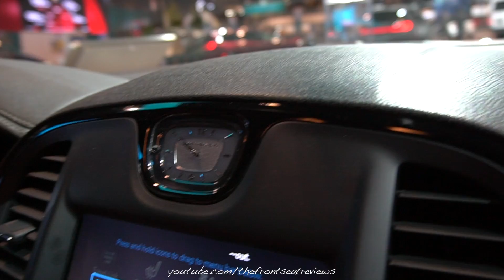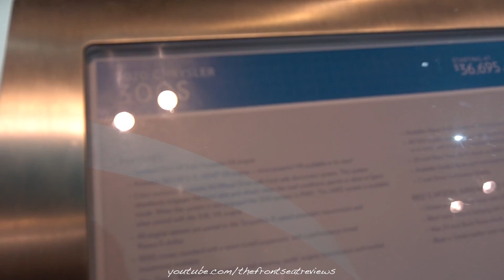2020 Chrysler 300S Exterior and Interior Walk Around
Today we review the 2020 Chrysler 300S. We hope you enjoy this detailed walk around of this amazing 2020 Chrysler 300S. If you like this video of the 2020 Chrysler 300S Interior and exterior walk around at the 2020 Chicago Auto Show please subscribe for more daily car and Motorcycle walk around review videos